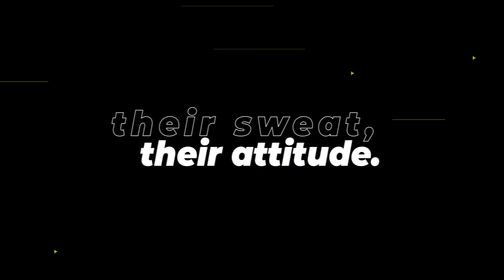Earn Your Stripes - Game On With KCB - Mercy Moim